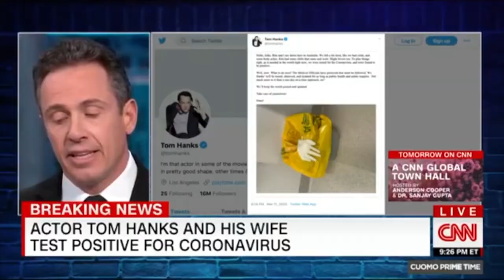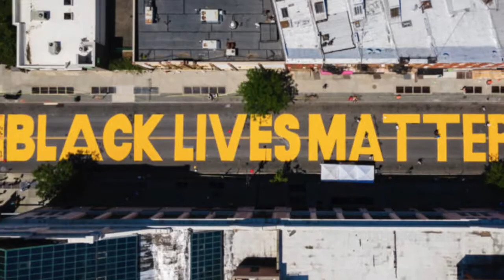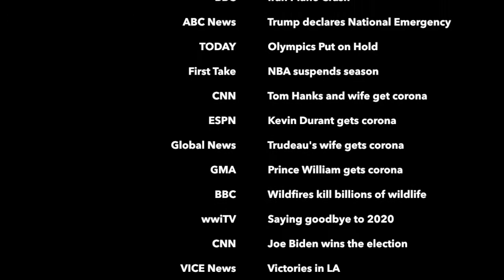2020 RECAP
Staff member Bailey Ryan created a video showcasing the highs and lows of 2020. This project encapsulates everything we went through this year, from the coronavirus pandemic to BLM protests that shook the nation. Warning: you may want to grab a box of tissues.

This video is a product of The Summit From Home, an initiative to produce broadcast news while in virtual school (due to COVID-19). All broadcasts were conducted by students from home.